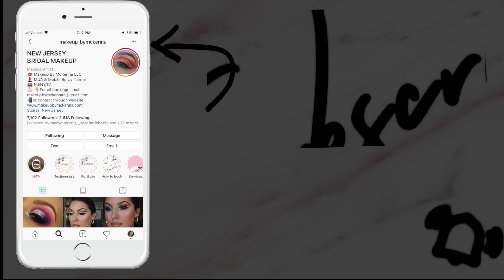Yellow/Orange Makeup Tutorial!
-Bad Habit After Shock Palette
R E C E N T       V I D E O S:
BH Cosmetics Hangin In Hawaii Palette

W E B S I T E (BASED IN NJ, BOOK AN APPT. IF YOURE LOCAL)

O N L I N E MAKEUP LESSONS (LEARN ALL MY TIPS AND TRICKS)